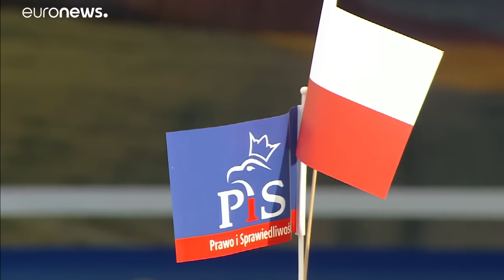Польша: 100 млрд злотых в казну и роль церкви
В Польше прошли съезды главных соперников на Европейских выборах – правящей партии "Право и справедливость" и альянса оппозиционных сил "Европейская коалиция"…